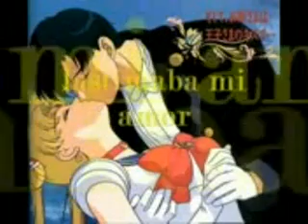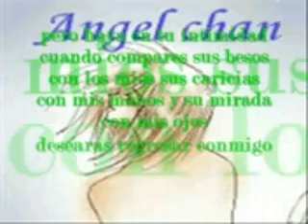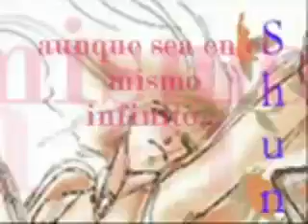Grupo Brindis. Te vas con el